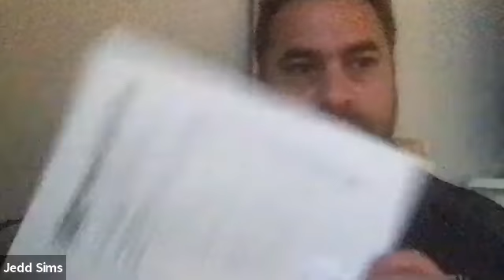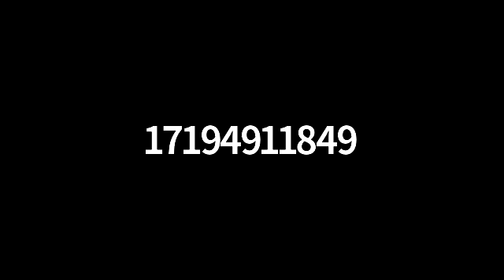WHMD Board of Directors Meeting, August 27, 2020